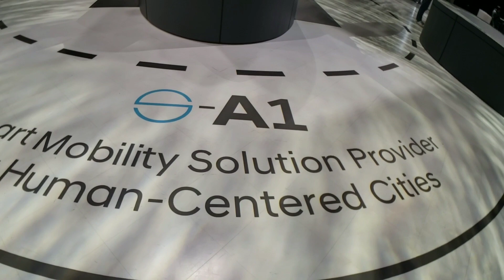Uber and Hyundai Flying Taxi? See first look | CES 2020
It was great surprise! Hyundai, who is known for making great cars, going to start flying ✈ taxi (Uber) in near future. Watch till the end of the video for its greatest state of the art exhibit. Hyundai Flying Taxi - Uber at CES 2020